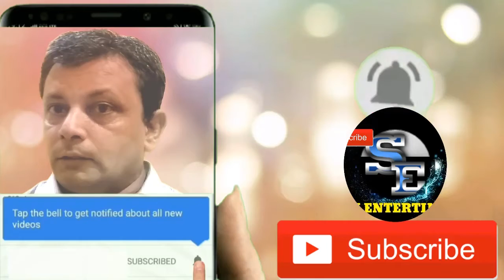HOW TO KNOW YOUR BANK BALANCE THROUGH MISSED CALL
KNOW YOUR BANK BALANCE